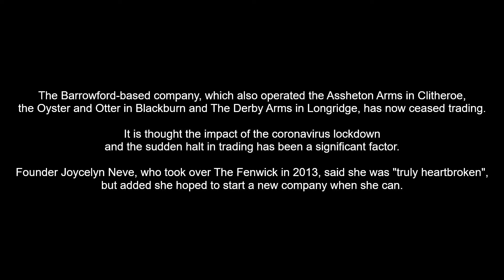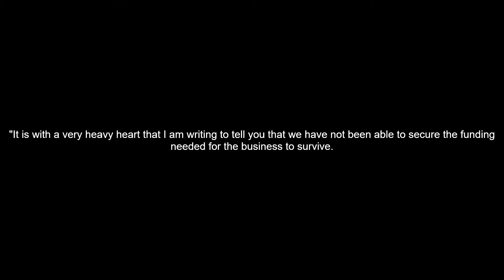Goodbye Fenwick Arms